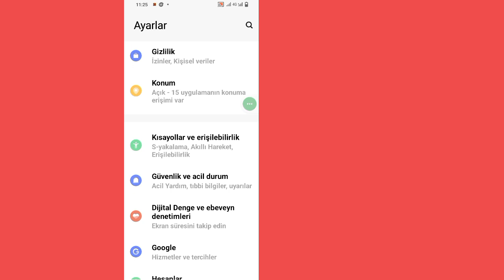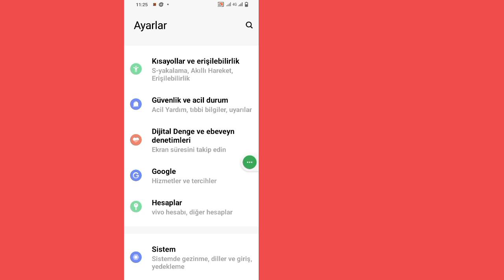Facebook Şifresini Google Hesabına Kaydetme 2024 || Facebook Şifresini Kaydet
Facebook şifresini gmail hesabına nasıl kaydederim?

Bu videoda sizlere facebook şifresini google hesabına nasıl kaydedeceğinizi göstereceğim...

umarım bu video facebook şifresini kaydetmenize yardımcı olur.

facebook şifresini kaydet.

şifreyi kaydet
facebookşifresini kaydet

Telif Hakkı Sorumluluk Reddi:

Telif Hakkı Reddi, 1976 Telif Hakkı Yasası'nın 107. Bölümü uyarınca, "Adil kullanım" için yapılan İzin Eleştiri Yorum, haber, Raporlama,
Öğretme, burs ve araştırma, adil kullanım, telif hakkı devletlerinin izin verdiği, aksi takdirde Kâr Amacı Gütmeyen Kuruluş, Eğitim Amaçlı veya
kişisel kullanım dengeyi adil kullanım lehine çeviriyor.

Tüm Hakları Solution Studio'ya Saklıdır. Başka Yazarlar bu videoyu yeniden yüklerse derhal telif hakkı ihtarıyla işlem yapılacaktır, bu nedenle yapmayın
Yeniden yayınlayın.